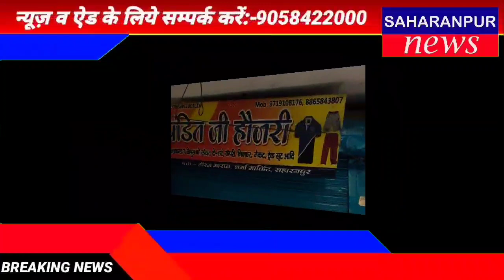SAHARANPUR NEWS:-क्या क्या हुआ नगर में आज,देखे दिन भर की छोटी,बड़ी खबरों का बुलेटिन आज ही। 12 जून